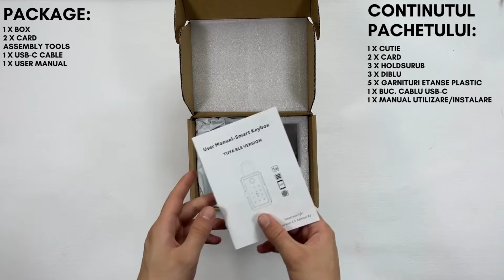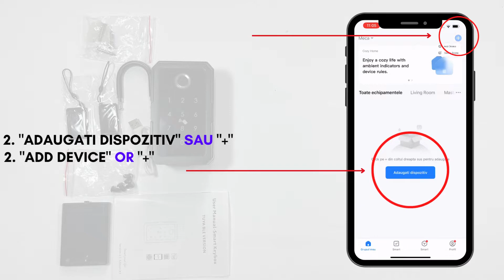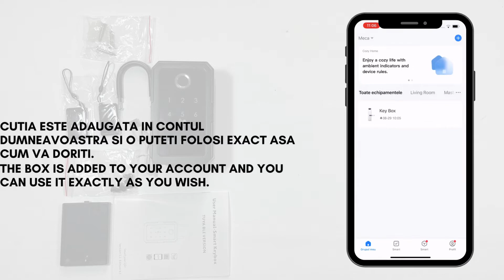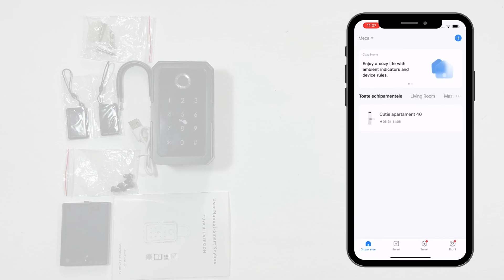Cum se instaleaza cutia, caseta, seiful Smart WiFi - Control din aplicatie, amprenta, parola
✳️ Folosită fie ca o casetă pe care să o utilizezi pentru cheile de la intrare în locuință, fie ca o cutie de valori, suntem siguri că e un dispozitiv smart care-ți va econimisi timp prețios.

✳️ Cutia se poate monta pe orice suprafață dreaptă, dar și atașa pe diferite obiecte cu mânere, ce au diferite modalități de prindere.

 👉 Iată funcțiile și felul în care te va ajuta cutia smart:

➡ Vei dispune de 4 metode de deblocare: aplicație, amprentă, parolă și card;
➡ Vei putea genera coduri cu valabilitate limitată pentru accesul persoanelor care se află în fața ușii, pentru utilizare în regim hotelier AIRBNB, coduri ce pot fi trimise prin SMS sau EMAIL;
➡ Vei primi notificări pe telefon la fiecare utilzare a cutiei, ori când bateriile vor fi descărcate.

🔔 Nu uita să apeși butonul de like, să lași un comentariu și să te abonezi la canalul nostru pentru a rămâne la curent cu toate noutățile

[EN]
✳️ Used either as a box to use for the keys to the entrance to the house, or as a safe, we are sure that it is a smart device that will save you time.

✳️ The box can be mounted on any straight surface, but also attached on different objects with handles, which have different grips.

 👉 Here are the functions and how the smart box will help you:

➡ You will have 4 unlock methods: application, fingerprint, password and card;
➡ You will be able to unlock the box whenever you want, directly from the application on your phone;
➡ You will be able to generate codes with limited validity for the access of the people who are in front of the door, for use in hotel regime AIRBNB, codes that can be sent by SMS or EMAIL;
➡ You will receive notifications on the phone each time you use the box, or when the batteries are discharged.

[HU]
✳️ Akár dobozként használható a ház bejárati kulcsaihoz, akár széfként, biztosak vagyunk benne, hogy ez egy okoseszköz, amellyel időt takaríthat meg.

✳️ A doboz bármilyen egyenes felületre felszerelhető, de különböző fogantyúkkal különböző tárgyakra is rögzíthető, amelyek különböző markolatúak.

 👉 Íme a funkciók és hogyan segít a smart box:

➡ 4 feloldási mód közül választhat: alkalmazás, ujjlenyomat, jelszó és kártya;
➡ Ön képes lesz arra, hogy feloldja a dobozt, amikor csak akarja, közvetlenül a telefon alkalmazásából;
➡ Korlátozott érvényességű kódokat generálhat az ajtó előtt állók belépésére, az AIRBNB szállodai rendszerben való használatra, SMS-ben vagy EMAIL-ben elküldhető kódokat;
➡ A hub minden egyes használatakor vagy az akkumulátorok lemerülésekor értesítést kap a telefonján.